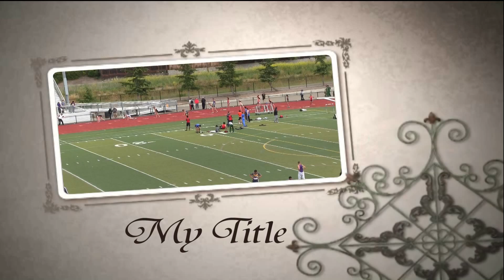F C Championship morning